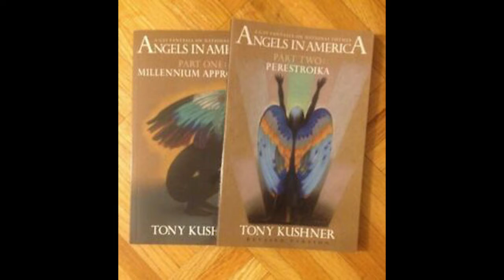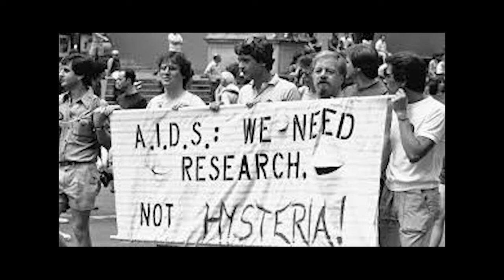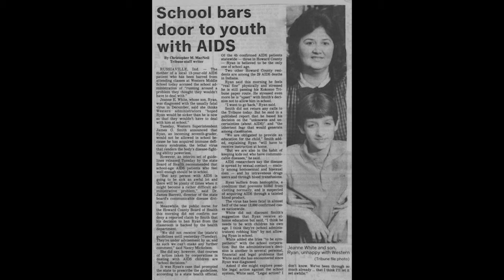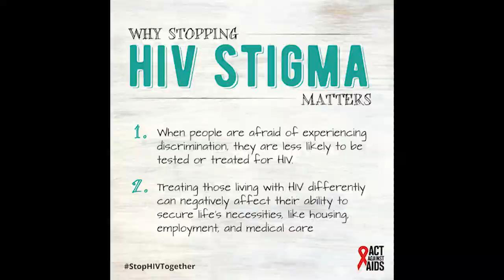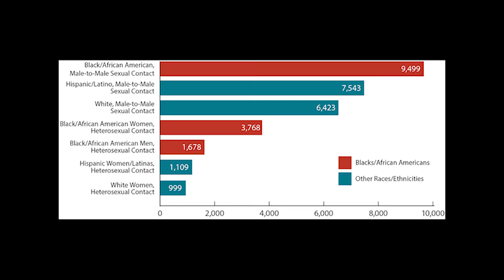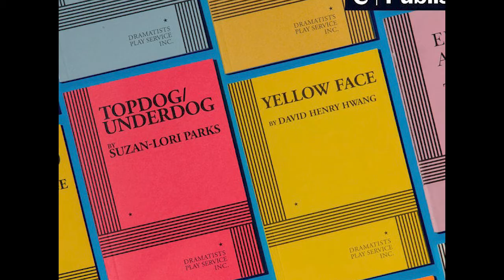Analyzing Angels in America - Capstone Project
As said in the video, here are the links that I used for research!